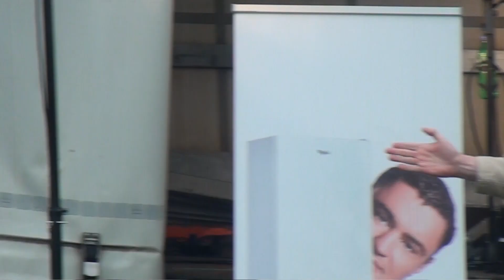Kõik koos nõuame poliitilist vastutust Margus Lepa